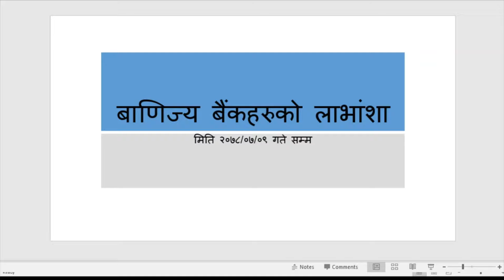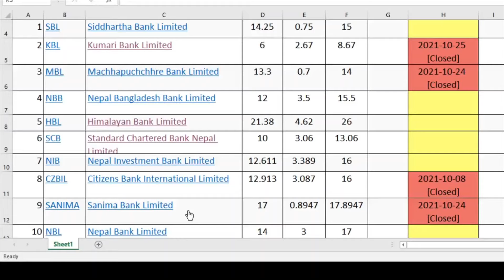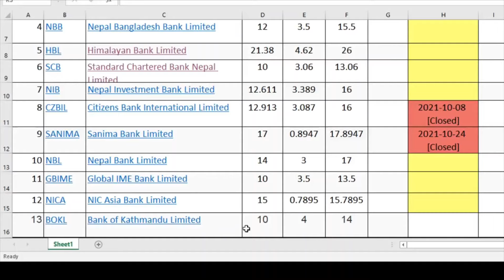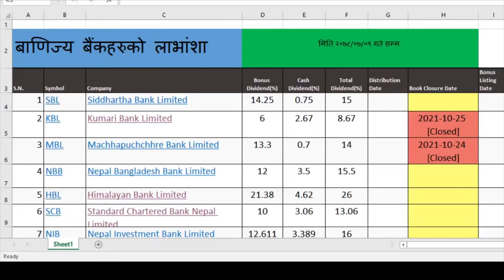बाणिज्य बैंकहरुको लाभांशा २०७७/०७८ ( मिति २०७८/०७/०९ )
This YouTube Channel and Facebook are intended to provide educational information only and does not attempt to give you advice that relates to your specific circumstances. You should discuss your specific requirements and situation with a qualified financial adviser.
Any Advice or information on this website is general advice for education purpose only and does not take into account your personal circumstances, please do not trade or invest based solely on this information. By Viewing any material or using the information within this site you agree that this is general education material and you will not hold any person or entity responsible for loss or damages resulting from the content or general advice provided here.